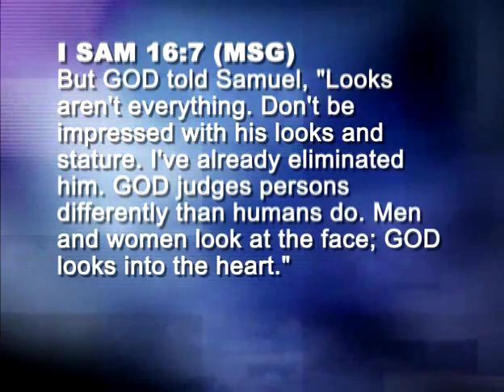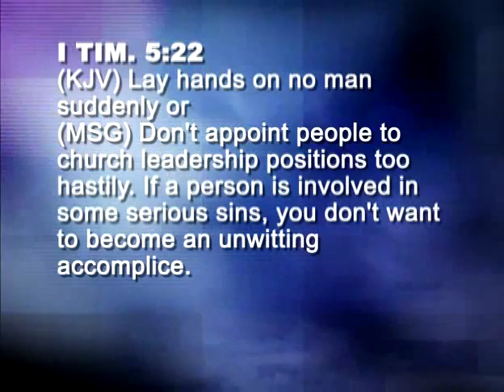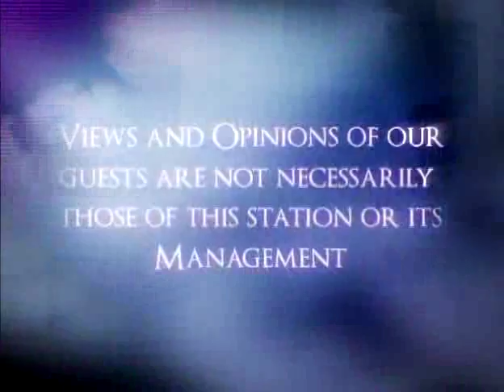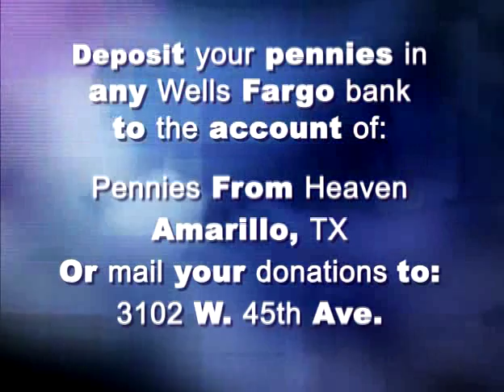Choosing Leaders and Their Areas of Service by Betty J Swann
Betty Swann Ministries,Betty Swann, Pillar Seven 7, Pillar Seven: Leadership Skills (27)Betty Swann Ministires, Betty Swann Ministries School of Discipleship,
Sermons, Message, religion, Jesus, Bible,Church, Christians, Gospel of Jesus Christ. Good news, Bible Sermons,
Life changing sermons, word of God, The most powerful message or sermon, Lord, Holy Spirit, Truth, Worship